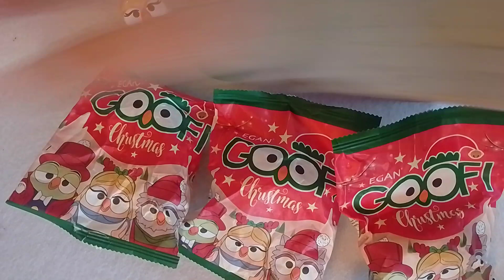Goofi, i simpaticissimi gufetti Conad 2023 (parte 3)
I Goofi sono tornati.
I simpaticissimi gufetti natalizi di Conad tornano in una veste tutta dedicata alle fiabe.
Ogni 15 euro di spesa è possibile acquistarne uno al prezzo di 1.90 euro, di questi 50 centesimi saranno devoluti in beneficenza.